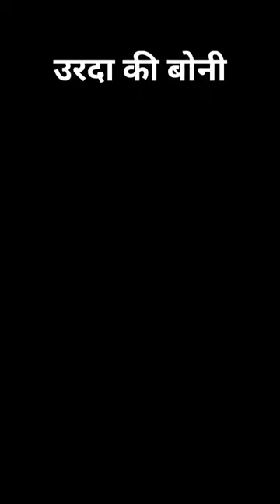urda boni ki taiyari